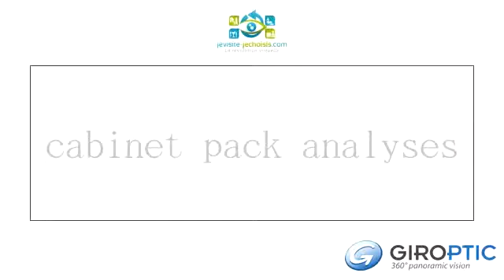cabinet pack analyses by GIROPTIC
jniukniun
ionjionb
puioiuhiu
jkonijni
oihj